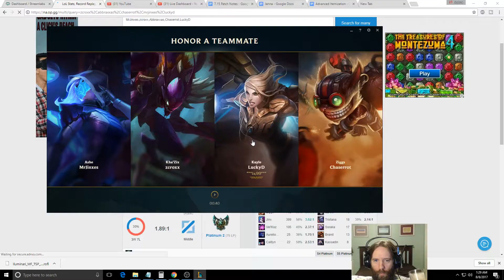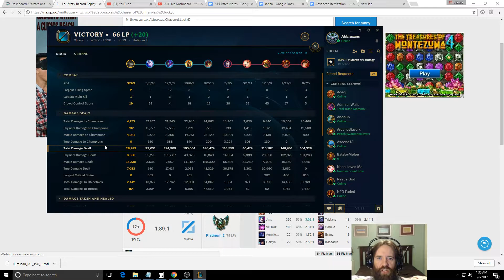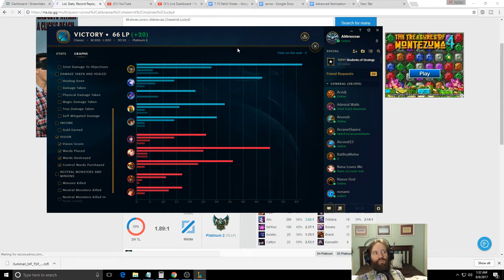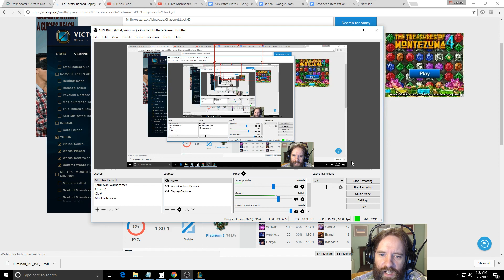How to Carry as Tahm Kench #61 -- Only Support to Diamond Series -- League of Legends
Welcome friends!  Come learn how to carry in ranked as Tahm Kench support in Season 7.  Recorded on patch 7.15.

Red = 9x armor
Yellow = 9x HP
Blue = 9x CDR
Quint = 3x Movespeed

1) An in-depth coaching session
2) I'll play any champion you want on stream in your honor
3) I'll make an in-depth in your honor for any champion

Be sure to check out my live streams starting at 9:00 EST Monday-Friday (and usually on the weekends too).